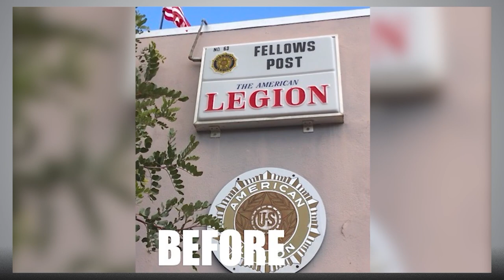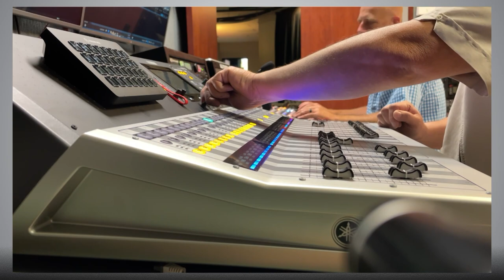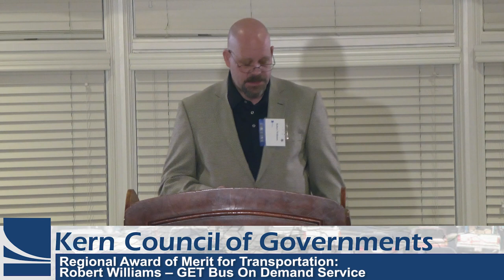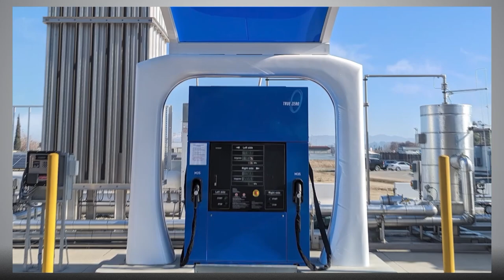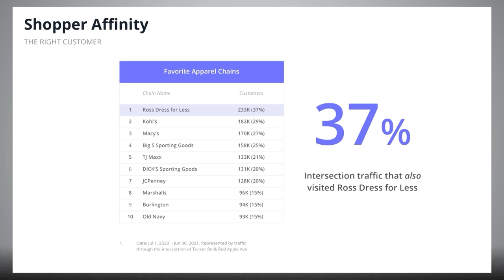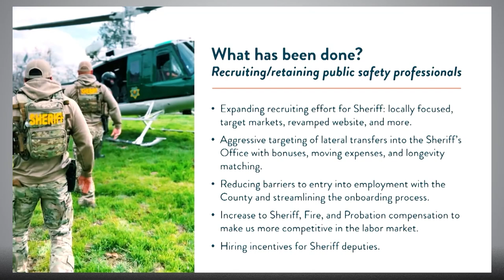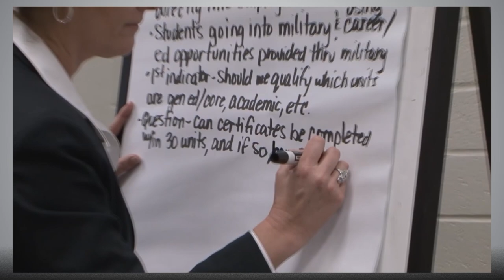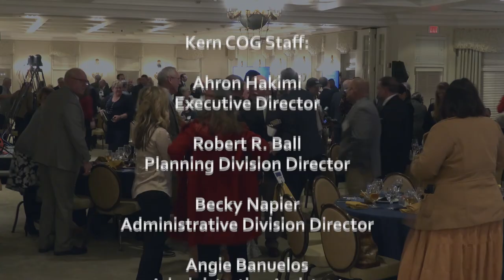2022 Kern Council of Governments Regional Awards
Ceremony held Thursday, March 2nd, 2023, at the Seven Oaks Country Club in Bakersfield, California.